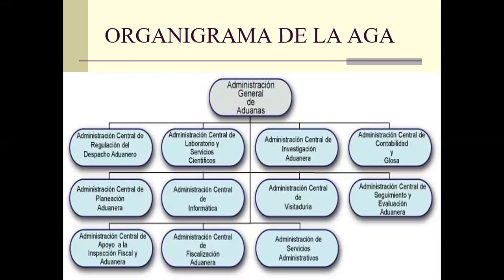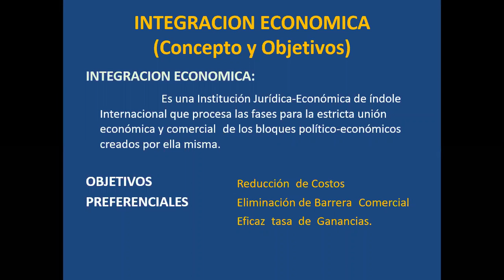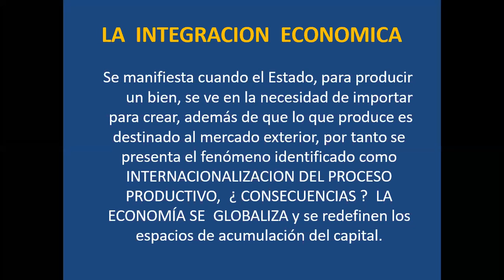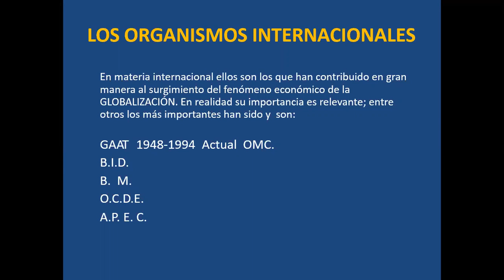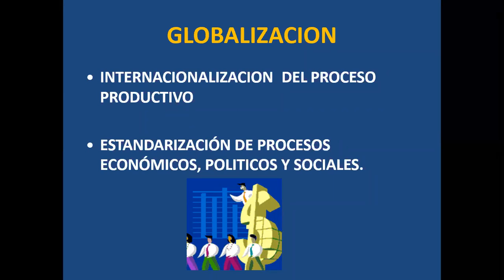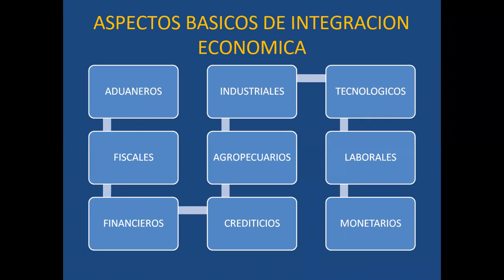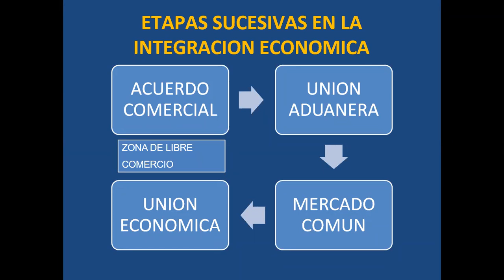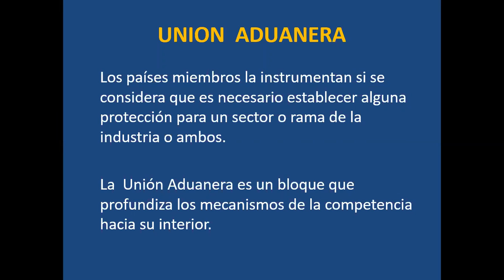LCIA 7 ESC NOV 10:00-12:40 04/11/2020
1ra Sesión Derecho Aduanero 10:00-10:40